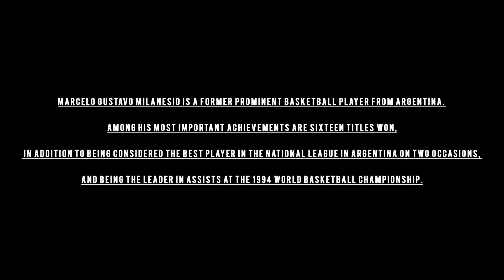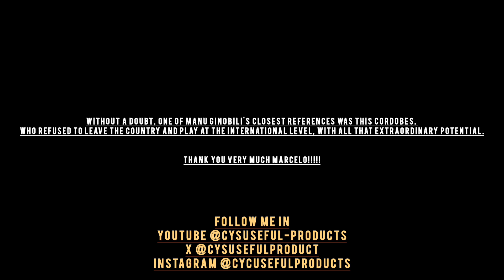History, Basketball, Argentina, Marcelo Milanesio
That same year he played in the World Basketball Championship held in Spain, being Miguel Cortijo's substitute point guard. This ecumenical contest will always be remembered because it was (for Marcelo) his "first World Cup", and also because Argentina was the only team that defeated the powerful United States (they beat them 74 to 70), who would finally be the world champion of that year.

history. Unfortunately, in this tournament, Argentina did not qualify for Barcelona 92 and Marcelo was left out of the Olympic Games.

On May 2, 1993, Marcelo Milanesio and Atenas made history by winning the South American Championship of Champion Clubs for the first time by defeating All Star Franca in the final by 76 to 73, at the Carlos Cerutti Sports Center, which looked packed in the stands. That same year both teams meet again but in the final of the Pan American Club Championship in Guayaquil (Ecuador) but this time Franca wins the continental crown. In the same year, Atenas was left with a new runner-up finish in the national league by losing 4 to 2 in the finals with GEPU of San Luis.

In 1994 he won the South American "two-time championship" for clubs held in Lima (Peru) by beating Olimpia de Venado Tuerto in the final 77 to 70 and Marcelo was chosen as the MVP of the final. In '95 he played the South American club team in Bucaramanga (Colombia) but only achieved a lackluster fifth place.

In March 1995, Marcelo was the starting point guard for the Argentine National Team that won the gold medal at the Pan American Games held in Mar del Plata. In this way, he achieved his second official title with the senior albiceleste team.

In 1996, Marcelo was on the verge of winning the national title when Atenas was defeated in the final (4 to 3) against Olimpia de Venado Tuerto. But on September 15 of that year he won the Pan American Club Championship in Franca (Brazil) by beating the local Cougar Franca 81 to 78 with a spectacular triple by Greg Dennis "at the buzzer."

In May 1997, and under his leadership, Atenas won the South American Club League by beating the legendary Oscar Schmidt's Corinthians 2-1 in the final series. A few days later they remained in the semifinals of the national league at the hands of Independiente de General Pico. Also that same year he participated in the Open McDonald 97 played in Paris, achieving third place behind the Chicago Bulls and Olympiacos BC of Greece. His excellent participation made people talk in the world of basketball.

Noted for his tremendous outside shot, he achieved an average effectiveness of 43.9% in triples throughout the eighteen seasons he played in the Argentine National Club League, also playing 848 games, of which the first 649 were uninterrupted. An injury suffered before the start of the 1998-99 League left him off the field for the first time in his career. And when he returned, he led Athens to win a new championship.

Marcelo Milanesio not only stood out on the basketball court. His community activities have allowed him to obtain great recognition from the public and organizations. In 1993 he obtained the highest distinction given by sports journalists in Argentina, the Olimpia de Oro award. He was the first basketball player to win it, until Emanuel Ginóbili did so in 2003. In recognition of his career and sporting performance, the number 9 he wore on his shirt he was retired by his longtime club, Atenas de Córdoba. In 2000 he was awarded the Konex Platinum Award as the best basketball player of the decade in Argentina.

On May 13, 2002, before a crowd at the Carlos Ceruti Sports Center in Córdoba, Marcelo played his last League game with Atenas. In the fifth game of the finals he defeated Estudiantes de Olavarría 87-81 with a great performance by the green captain who scored 18 points for the victory, thus achieving his seventh National Basketball League. In the middle of the celebrations, Marcelo climbed onto one of the hoops and left hanging on it his pair of sneakers with which he faced the game, as a corollary of his successful career as an athlete.

Motivated to transmit his knowledge, in 2004 he organized his First National Campus in the city of Villa Carlos Paz, Córdoba. The success obtained motivated him to include the development of this campus in his agenda for three seasons. In the summer of 2005 the call was notable, for one week, 170 children and adolescents participated in the event; and in the last edition held in 2006 it again attracted the same number of participants.